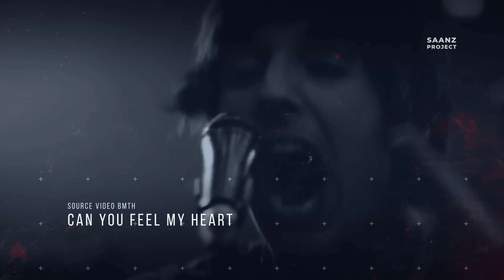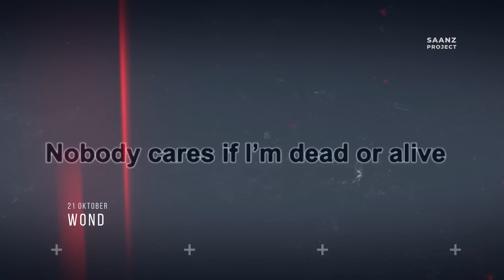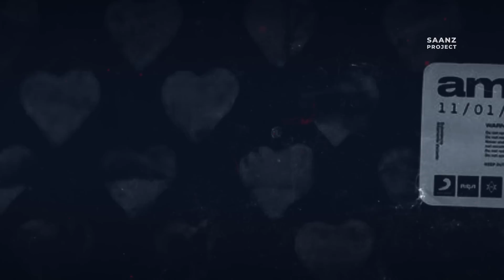Evolusi Musik & Perjalanan Terbentuknya Bring Me The Horizon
Perjalanan Terbentuknya Bring Me The Horizon
Breakdown Evolusi Musik & Perjalanan Terbentuknya Bring Me The Horizon

Breakdown : Perjalanan Karir & Evolusi Musik BMTH

Singkat cerita, band ini emang fenomenal bngt dikalangan musik antusias rock atau metal. Yang membuat band ini berbeda adalah karena evolusi music mereka yang menghadirkan nuansa baru (lebih fresh) dari kebanyakan music metal mainstream lainnya.

Maka dari itu, band ini sering ganti genre di setiap perilisan album terbarunya, arus genre utama mereka terbentuk adalah matchcore dengan sentuhan death-metal, kemudian berganti ke electronik metal, alternatif metal dan yang terbaru nya, mereka membuat perubahan genre yang cukup ekstrim ke pop rock.

Makanya, banyak fans dari band ini yang saling berkubu, pro kontra dari band ini juga cukup ekstrim. Sebagian dari mereka menyukai old bmth, dan sebagian fans lainnya menyukai new bmth. Entah lah sebagai penikmat musik, jujur enjoy aja. Just apresiasi karya mereka.

Sumber Video :

KERRANG!
BBC Radio
Epitaph Records
Bring Me The Horizon
VisibleNoiseRecords